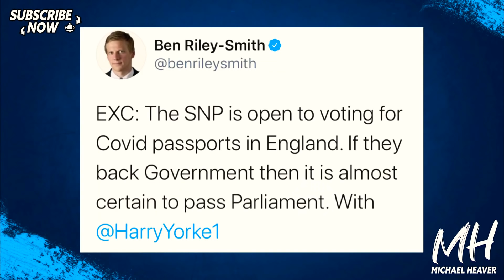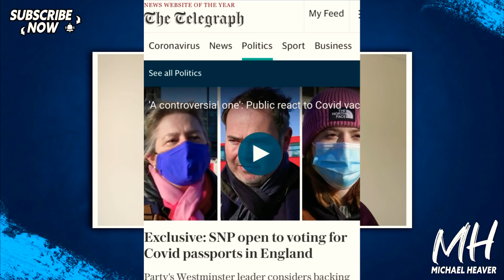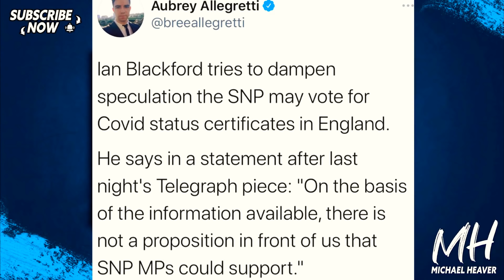SNP MPs To Vote On Rules For ENGLAND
"The SNP's Westminster leader has opened the door to voting for Covid status checks in England – likely to all but guarantee Commons support for the move despite a growing Tory rebellion." Telegraph